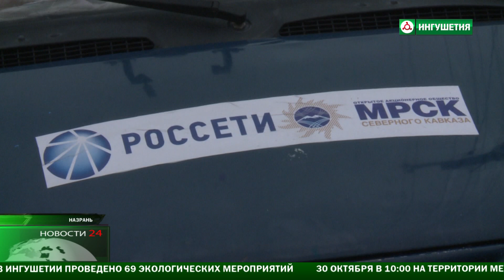Хищение электроэнергии.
Сотрудники "Ингушэнерго" провели плановый рейд в Назрани.  Выявляли случаи потребления электроэнергии без учета и договоров.